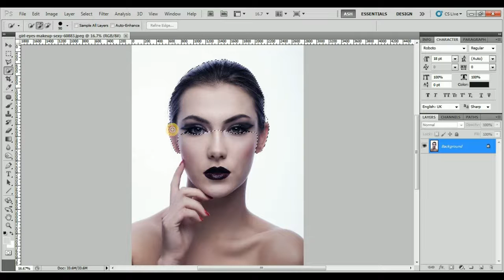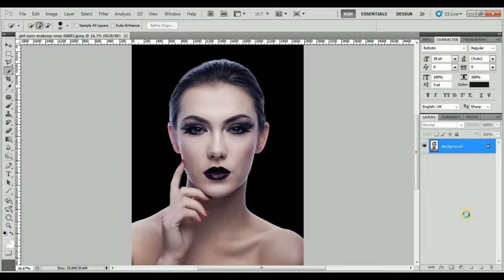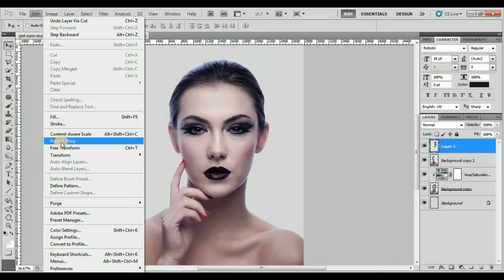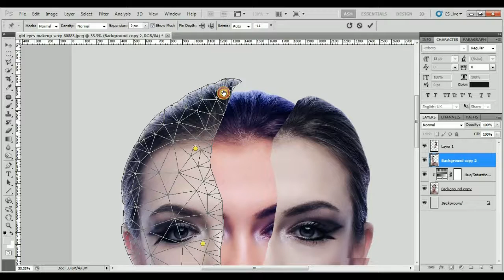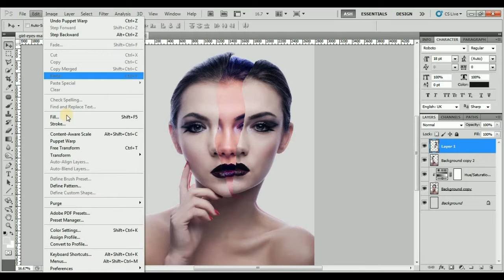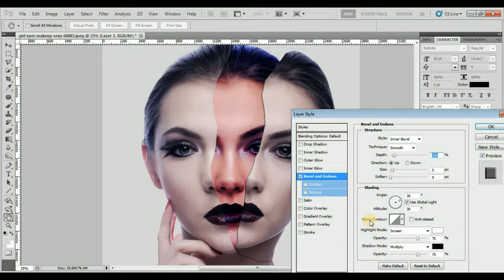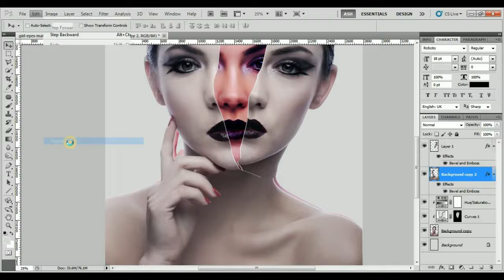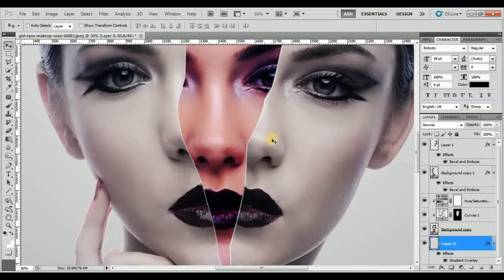Photo Inside Photo Photoshop Tutorial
Hi, This Tutorial will show you How to Create Photo Inside Photo Effect in Photoshop with Puppet Warp Tool in Photoshop CS5

Keep Watching :)